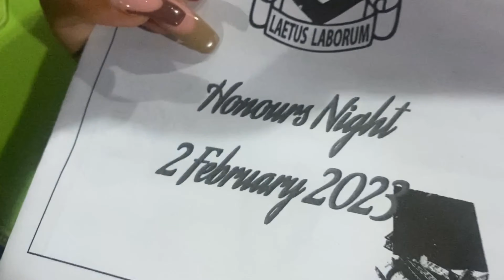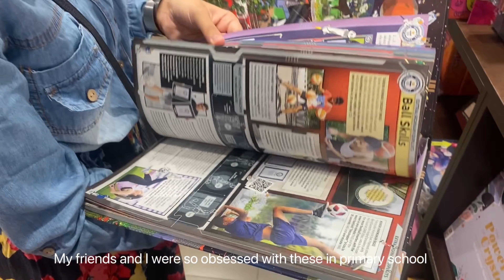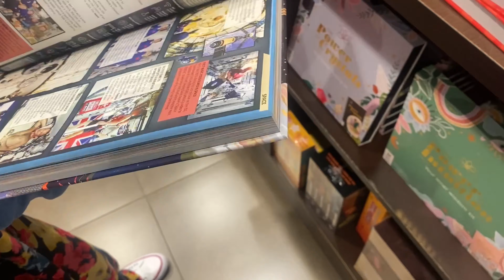WEEKEND VLOG ✨ FRIENDS AND FAMILY FUN🤪🔥 (+content creating)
A weekend in my life ✨ welcome to another fun vlog filled with laughter from friends and family. Huge s/o to @ReggieMohlabi for the unplanned yet exquisite dinner🥰 and I’m still super proud of my little sister😍

✨will be the 1st female sa YouTuber to hit ✨1M subscribers and I know we can do it! ✨Please share and repost the content

I love you all sm ✨ I hope you’re creating a life that Inspires you✨ Happiness Is a choice

 xoxo
 Mekhinah